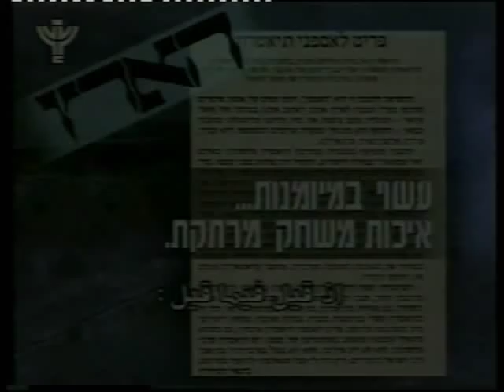تقرير: مسرحية عبير ملف 63/96 اخراج فؤاد عوض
Abier File No.63/96
Adapted and Directed by: Fouad Awad
Based on "The Collector" by John Fowles
Report: Gil Sadan and Ramez Kazmouz
Cast: Muhammed Manadre, Rawdah Suleiman, Lutuf Nuweiser, Mahmoud Qadah, Dirar Suleiman
Almidan Theatre